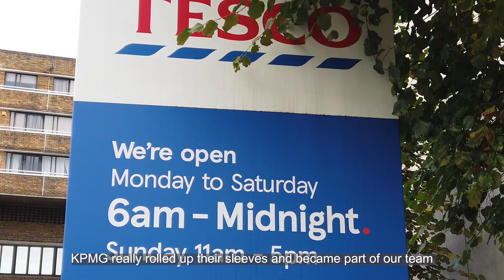MCA Value of Consulting 2022 (with subtitles)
Hear from management consultants, clients, government representatives and the media to find out about the true value of consulting to both the public and private sector across the UK